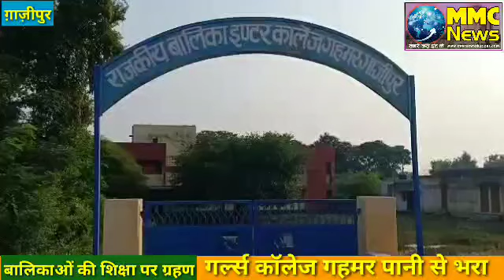बेटियों को शिक्षित करने का दावा जनपद में कहां हो रहा है फ्लॉप? Girls education@up gov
MMC NEWS
उत्तर प्रदेश सरकार के द्वारा छात्राओं के शिक्षा पर विशेष ध्यान दिया जा रहा है ताकि अब लड़कियां घर की जीनत बनकर न रहे बल्कि वह भी अब समाज में कदम से कदम मिला सके इसी को लेकर जनपद के ग्रामीण इलाकों में भी छात्राओं के इंटर तक की शिक्षा के लिए गर्ल्स कॉलेज की स्थापना किया गया इसी कड़ी में जनपद गाजीपुर का गहमर गांव जो एशिया का सबसे बड़ा गांव में शुमार है साथ ही फौजियों के गांव के नाम से भी जाना जाता है इस गांव में गर्ल्स इंटर कॉलेज की स्थापना किया गया  था।लेकिन इसके निर्माण के समय मानक और इसके गुणवत्ता पर ध्यान नहीं दिया गया और तत्कालीन सरकार और विभाग ने आनन-फानन में विद्यालय को ऐसी जगह बना डाला जहां पर हमेशा गांव का गंदा पानी लग जाता है मौजूदा समय में पिछले एक माह से इस कॉलेज में गांव का गंदा पानी जमा हो चुका है जिसके चलते पिछले एक माह से विद्यालय बंद चल रहा है ऐसे में सबसे बड़ा सवाल यह उठता है एक माह से विद्यालय बंद चल रहा है और आने वाले फरवरी माह में यूपी बोर्ड की परीक्षाएं शुरू होने वाली है तो यहा पढ़ने वाली छात्राओं का कोर्स कैसे पूरा होगा यह एक बड़ा सवाल बना हुआ है इस बारे में इसी गांव की रहने वाली जमानिया से विधायक सुनीता सिंह से जब जानना  चाहा तो उन्होंने इसका सारा ठीकरा पिछली सरकार पर फोड़ते हुए इसे जल्द दुरुस्त करा लेने का दावा किया वहीं जिला विद्यालय निरीक्षक ओम प्रकाश राय ने भी कहां की समस्या का जल्द ही निस्तारण कर लिया जाएगा और आने वाले कुछ ही दिनों में पठन-पाठन का कार्य सुचारू रूप से शुरू हो जाएगा।